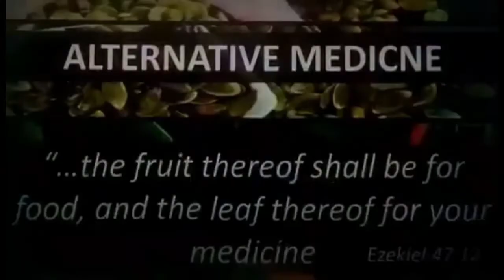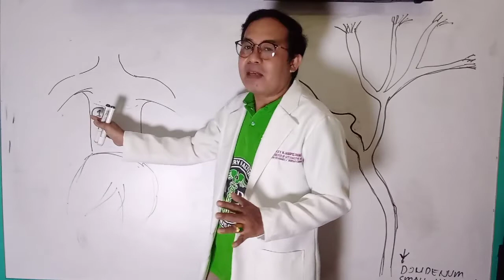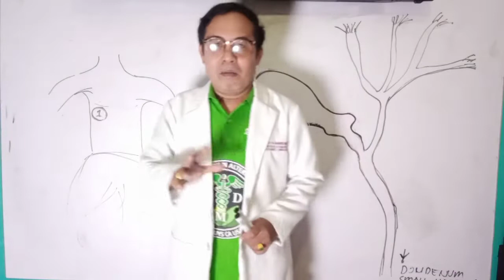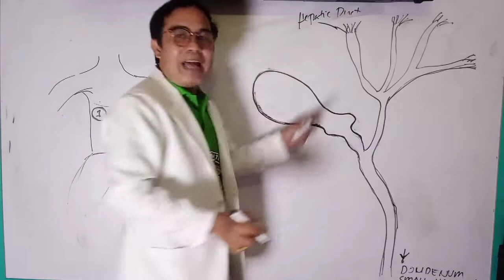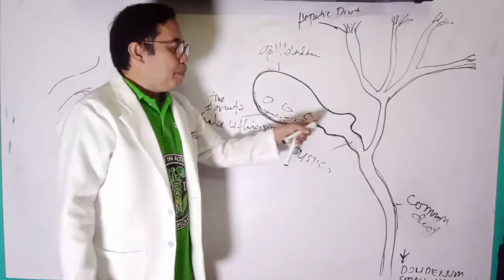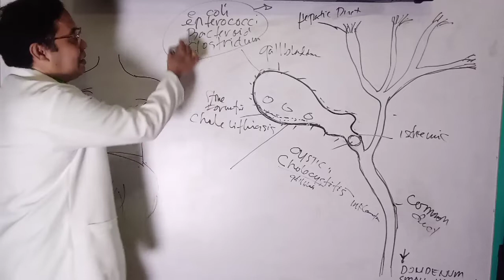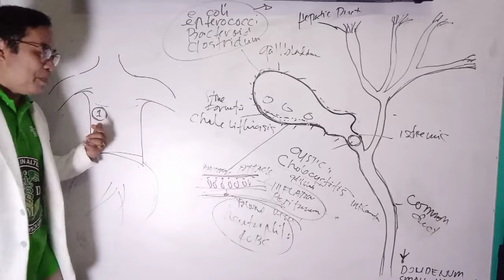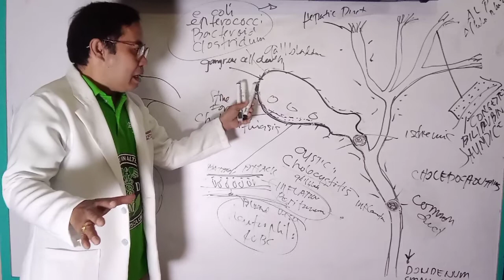Pain in upper right quadrant abdomen